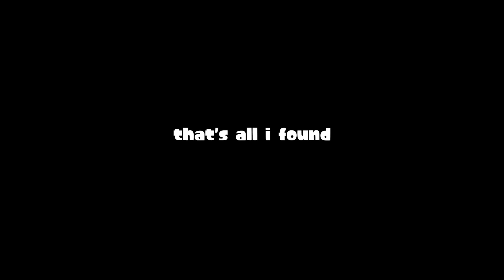Experiencing Splatoon 3 WORLD PREMIERE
LETS GO TEAM PAPER at least we got second lol

The beginning is just for us to remember their arguments for the sides they pick, idk I thought it would be nice but yeah! Lemme tell u I like making these thumbnails

If you can't use illustrator anymore because your high school account expired, download vectornator on ur iPad its literally the same thing and its really cool. hard to get used to but it works with your illustrator-wired brain like mine is

Intro 00:00
Enjoying the new atmosphere! 00:48
Splatfest Propaganda 01:09
More enjoying the new atmosphere 01:38
Splatfest Lobby Shenanigans 1:58
Turf War Matches! 02:40
BRO AND SIS DUO IN TRICOLOR!! 03:39
The end :( 04:01